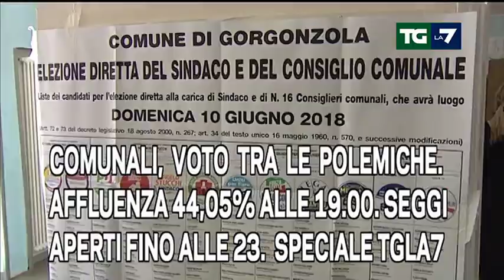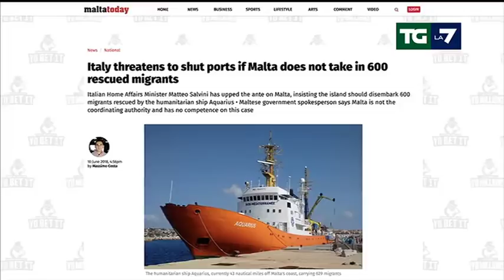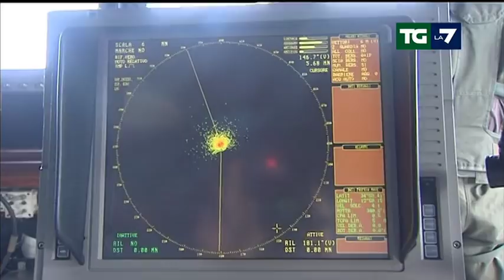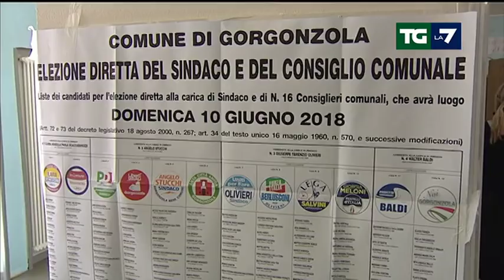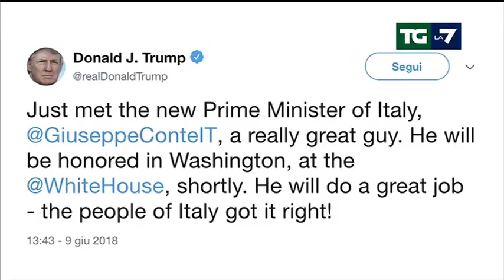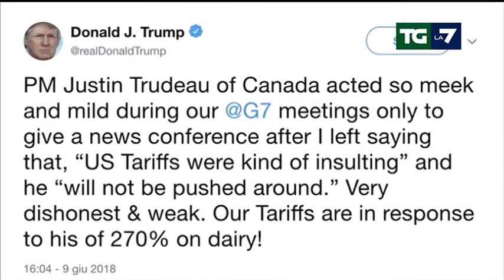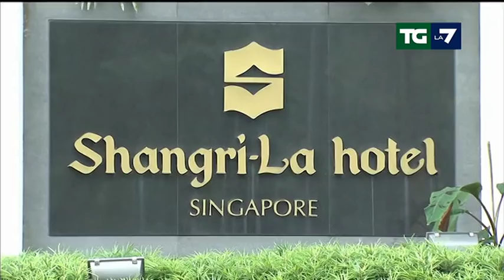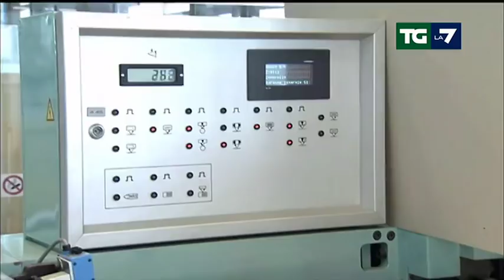Edizione delle ore 20.00 del 10/06/2018